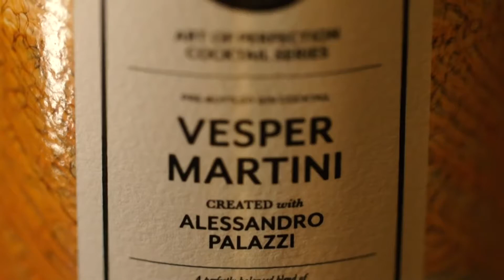The Vesper Martini (in 30 seconds !) Dukes Hotel St.James's, London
Founded in 1908. Dukes Hotel in St. James’s Place can be found in the Small Hotels of the World catalogue of wonderful places to stay.
Alessandro Palazzi, the legendary bartender at Dukes has collaborated with his neighbours Berry Bros & Rudd to re-create Ian Fleming’s Vesper Martini. Immortalised in James Bond’s Casino Royal.
The No.3 Vesper Martini is a ready-to-pour cocktail combining No.3 Gin
 (which has been voted the best gin in the world 4 times), vodka and vermouth.
Chill it in the freezer or stir with ice & strain then garnish with a twist of orange peel.